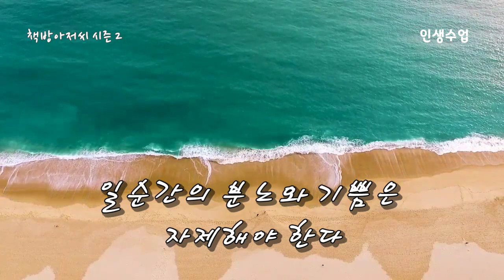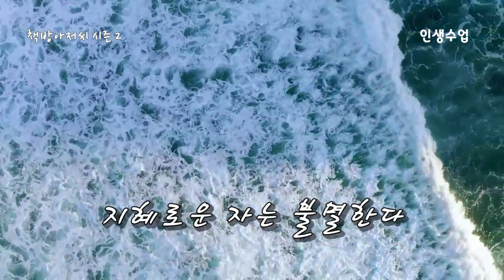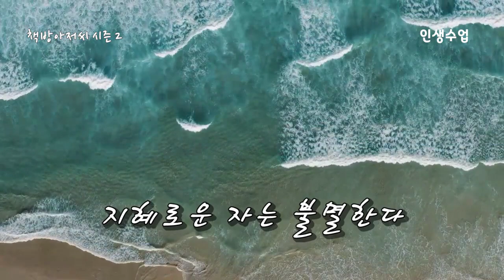인생수업 5 | 발타자르 그라시안 | 경쟁자와 반대자에게 이기는 법 | 책방아저씨 시즌 2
발타자르 그라시안 | 인생수업 5

인생수업 5강

일순간의 분노와 기쁨은 자제해야 한다 / 미완성의 일은 드러내지 마라 / 모든 것을 소유할 필요는 없다 / 불확실하다면 확실한 것을 선택하라 / 바보가 마지막에 할 일을 지혜로운 자는 애초에 한다 / 경쟁자와 반대자에게 이기는 법 / 불리함을 무기로 삼아서는 안 된다 / 두 번 생각하라 / 지혜로운 자는 불멸한다